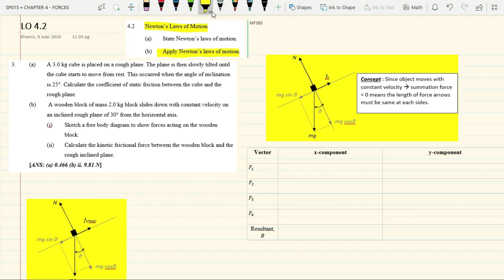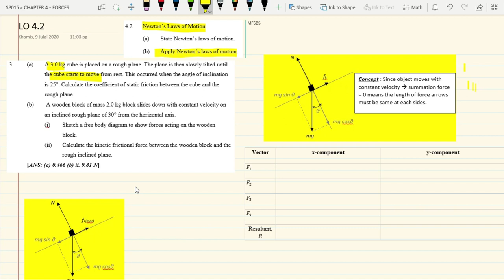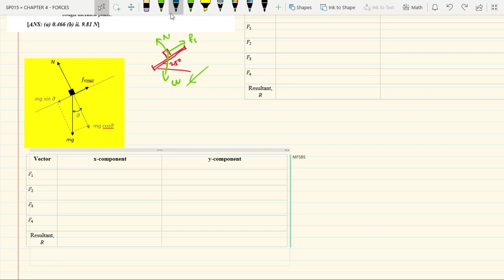Tutorial 4 - LO 4.2 part 1